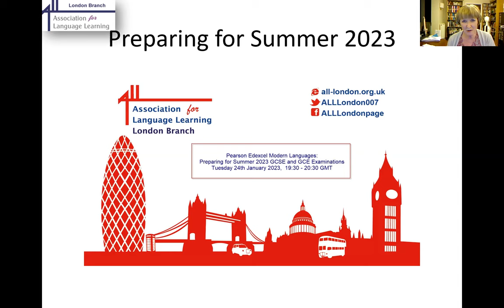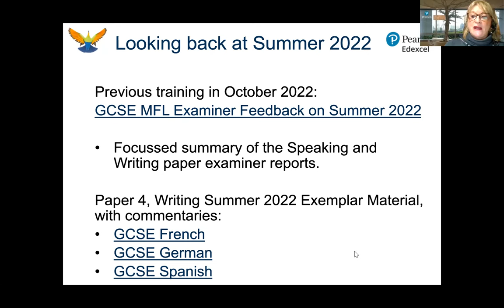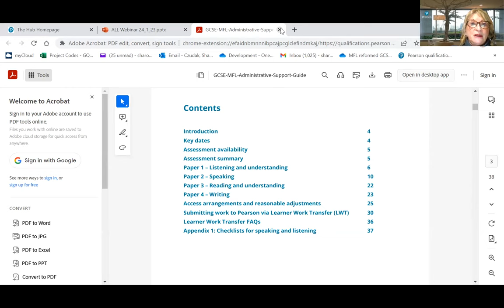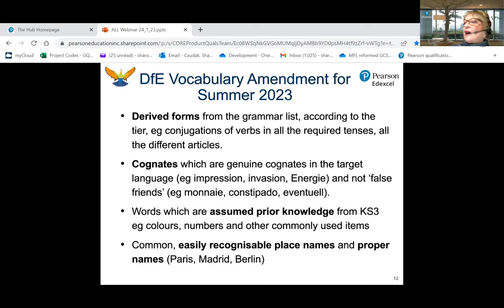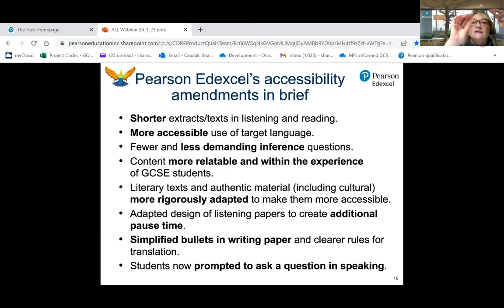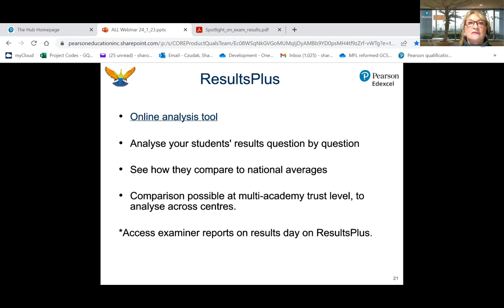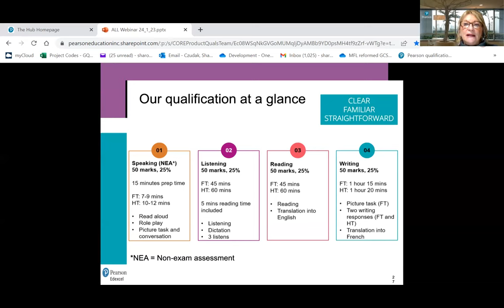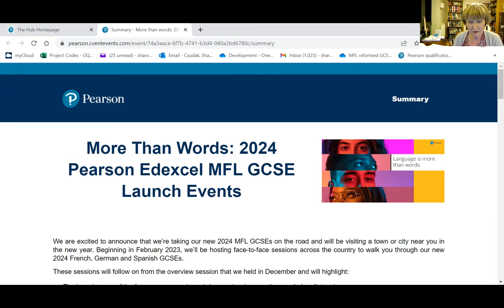Pearson Edexcel Modern Languages: Preparing for Summer 2023 GCSE and GCE Examinations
ALL London organises webinars for the MFL community and this webinar, held in a Zoom room and also viewable on an unlisted YouTube stream, is open to all MFL teachers.  We hope that you will like us and want to join!
Where possible, most sessions are recorded and available for viewing later.

SESSION INFORMATION
With Summer 2023 assessments on your minds, we wanted this opportunity to walk ALL members through some important aspects of the Pearson Edexcel assessments and the support we have on offer:
• Preparing for GCSE and GCE Speaking exams
• GCSE Paper 4 Writing ‘optionality’ amendment
• Overview of the GCSE accessibility amendments for French, German and Spanish
• Post-exam series support: grading, examiner reports etc
• Introduction to our new Subject Advisor, Rebecca Waker
• Introduction to our GCSE 2024 draft qualification and how you can find out more.
WELCOME TO OUR PRESENTER
Sharon Czudak is a Senior Development Manager for MFL at Pearson Edexcel, where she has worked for 10 years. Her role encompasses the management of the research and development of all MFL qualifications, across GCSE and A level.

Don't forget to join ALL or renew your membership to ensure you have access to all the great member benefits!